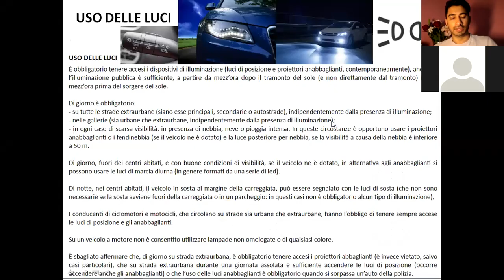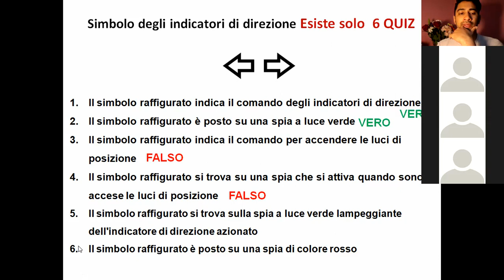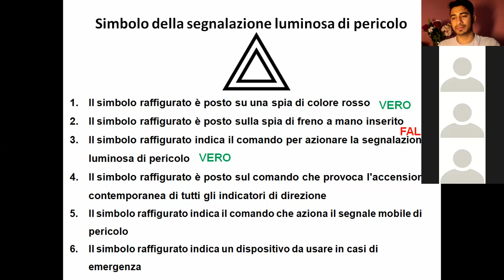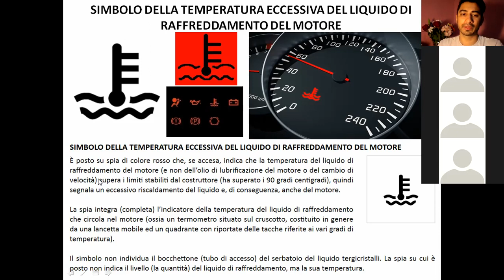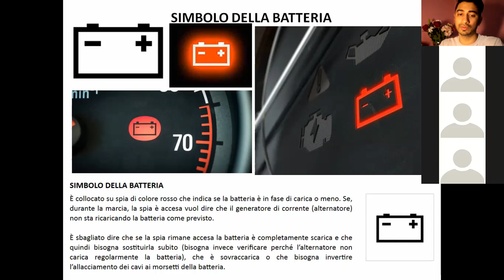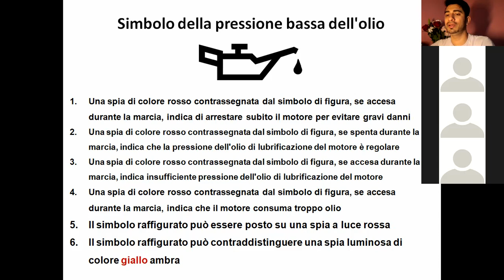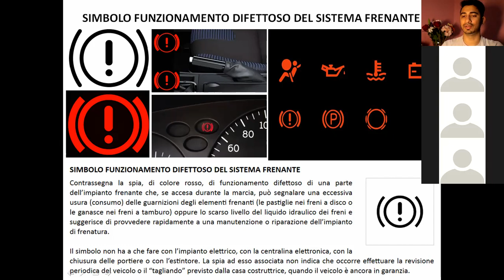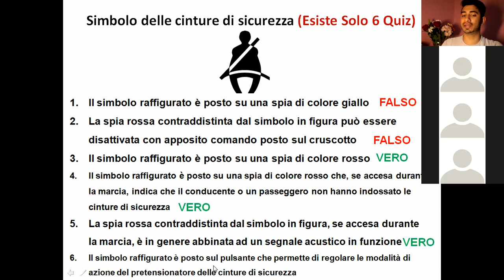USO DELLE LUCI – SPIE E SIMBOLI (সহজ বাংলা ইতালিয়ান ড্রাইভিং লাইসেন্স) Info-Nazmul +39 3899611153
USO DELLE LUCI – SPIE E SIMBOLI সহজ বাংলা ইতালিয়ান ড্রাইভিং লাইসেন্স (Bangla Patente) ইতালিতে সহজ বাংলা অনলাইন পাতেন্তে স্কুল ভর্তির জন্য যোগাযোগ করুন Nazmul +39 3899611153